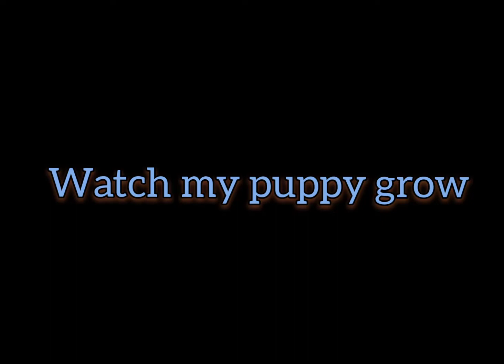Watch my puppy grow... 🥰